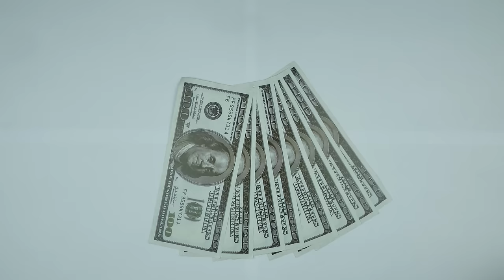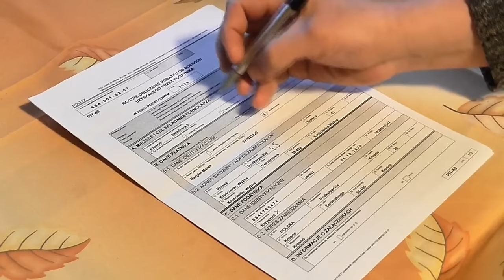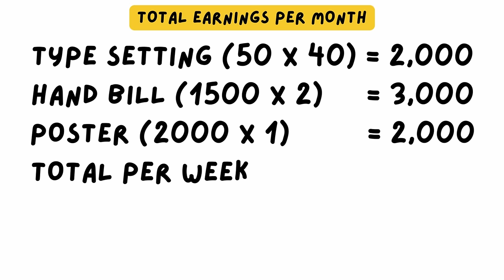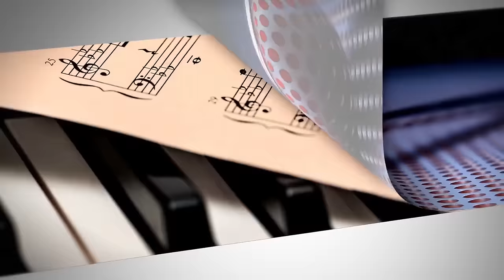Earn 40,000 per month by working 3 hours a day in Sri Lanka | Part-time Jobs in Sri Lanka | Sinhala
I talk about a part-time job opportunity that an average Sri Lankan can quickly learn and earn over 40000 Rs per month. The part-time job opportunity I am discussing is Sinhala/ English typing and graphic designing. The entry requirements for this sector are relatively low so anyone can start this with a bit of training. I hope you will learn something and, most importantly, start earning. I read all your emails and comments and try my best to answer all your questions.
Best,
Dr. Prabuddha Don

✍🏽 WHO I am:
My name is Dr Prabuddha Don, a senior compliance officer within the Queensland Government of Australia. I am closely working towards protecting the Great Barrier Reef, a UNESCO world heritage. Apart from that, I am a part-time molecular scientist and trying to become a YouTuber. I make videos that research the processes and means that help us to live happier, healthier, and more productive lives.
Best
Don